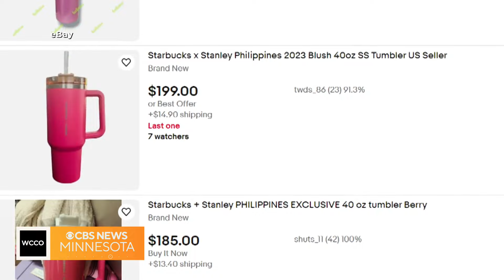Why are people going crazy over this cup?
By now you've heard about the limited-edition Stanley Quencher and the lengths people will go to get their hands on one. Beret Leone got to the bottom of what the hype is all about.